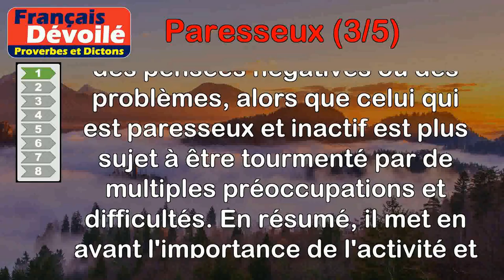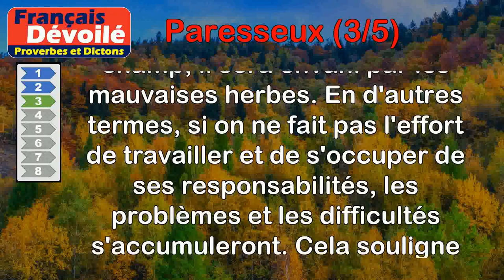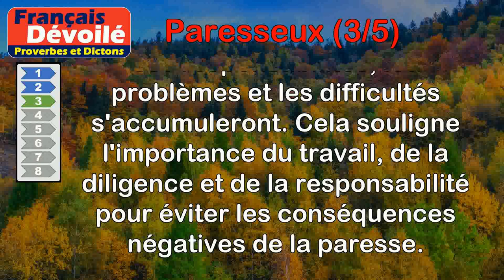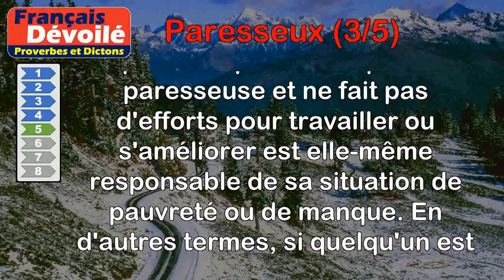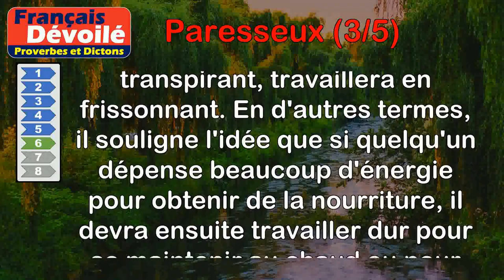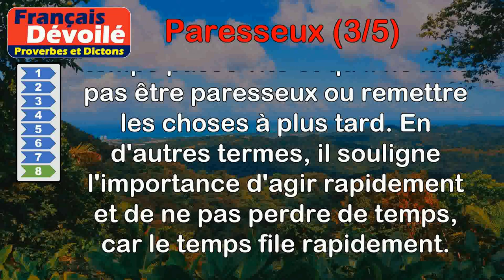Proverbes - Paresseux (3 de 5)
00:00 Introduction
00:08 Proverbe Turc - Un homme occupé est troublé par un seul démon, un paresseux l'est par mille.
00:53 Proverbe Turc - Qui met le premier la main au plat, met le dernier la main à l'œuvre.
01:34 Proverbe Provençal - Le champ du paresseux est toujours plein de mauvaises herbes.
02:16 Proverbe Provençal - Comme les porcs, le paresseux mange couché.
03:01 Proverbe Sénégalais - Tout paresseux est responsable de son état d'indigence.
03:45 Proverbe Espagnol - Tel qui mange à suer, travaille à grelotter.
04:26 Proverbe Français - L'ouvrier paresseux a des outils sans manche.
05:01 Proverbe Allemand - Ne sois pas paresseux, l'année a une bien grosse gueule.